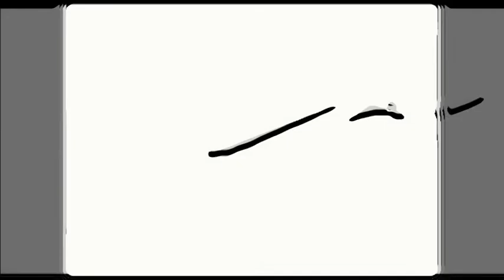2 bedroom For SALE IN SATHORN | BANGKOK - LUMPHINI MRT | SUPREME PLACE CONDOMINIUM.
60 sqm., 2 bedroom, 2 bathroom, SALE 5,000,000 Baht

SUPREME PLACE CONDOMINIUM FOR SALE IN SATHORN | BANGKOK - LUMPHINI MRT